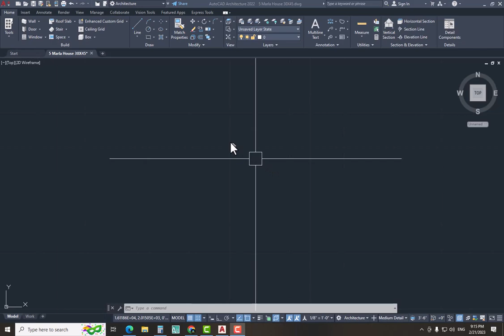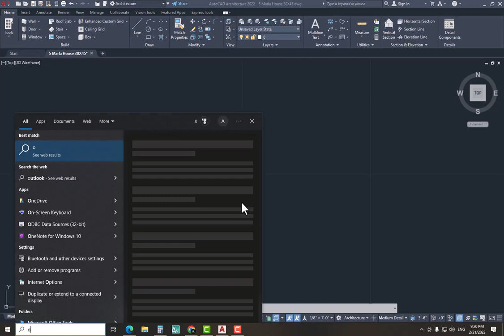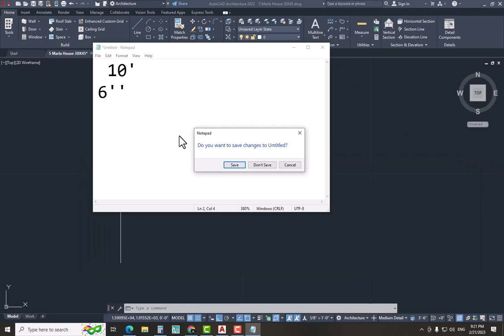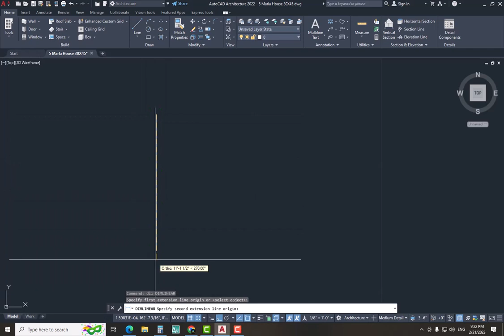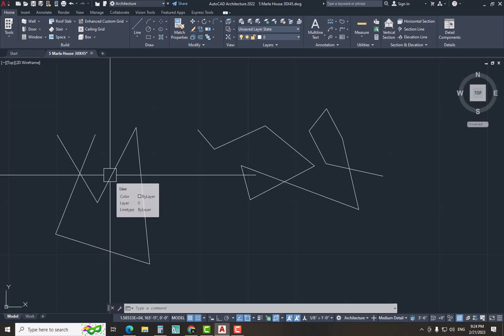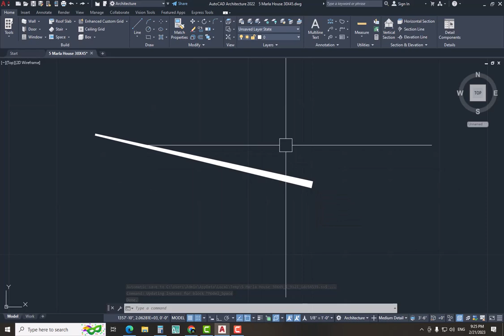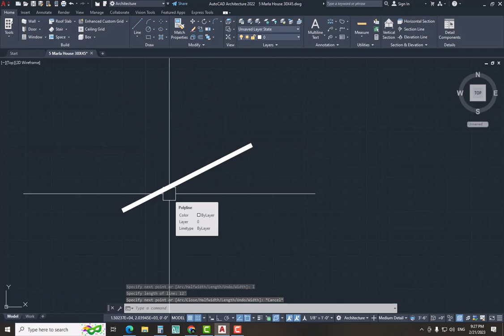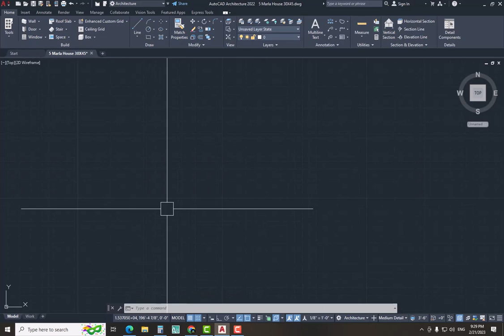Line & Poly Line in AutoCAD | Every Detail & Tricks | AutoCAD Tutorials | Class 4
Your One Subscription Matters a Lot for Us
Thanks